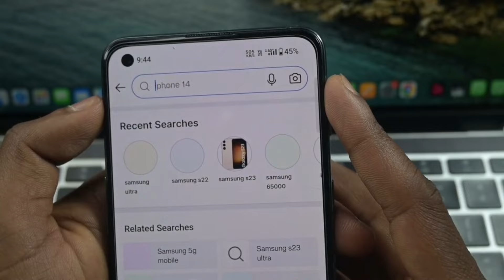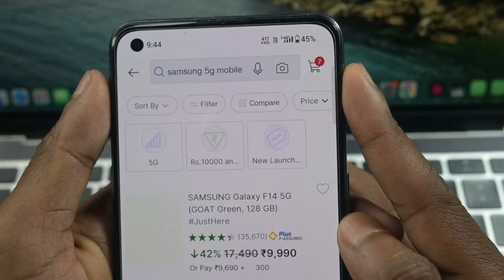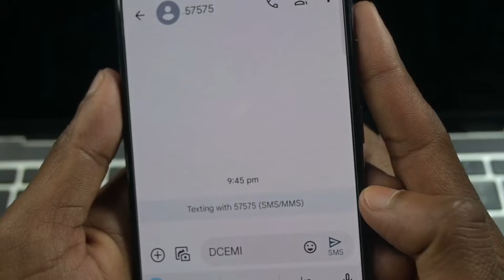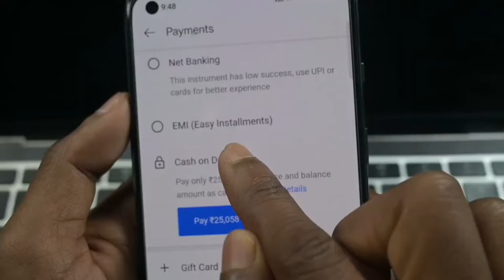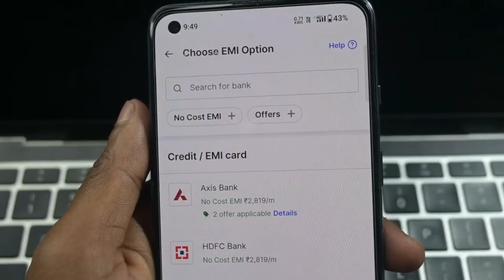Flipkart se emi pe phone buy kaise kare | Flipkart debit card emi | Debit Card EMI Par Mobile Le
Hello Dosto Aaj Ke Is Video Me Batane Wale Hai Ki Aap Debit Card EMI Par Mobile Buy Kaise Karenge To Aaj Ke Is Video Me Batane Wale Hai To Aap Is Video Ko End Tak Jarur Dekhe Thanku So Much Guys